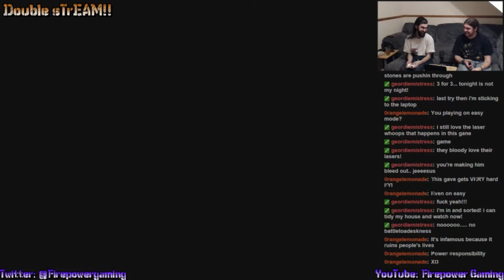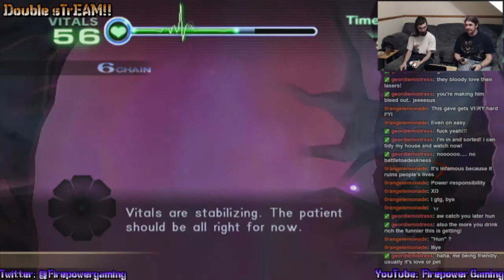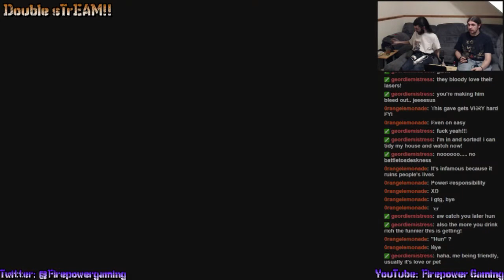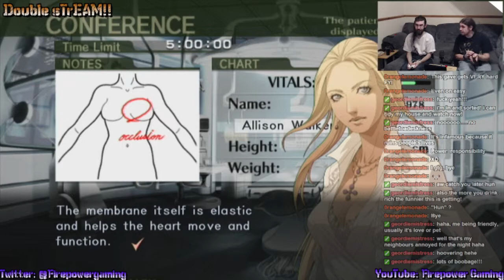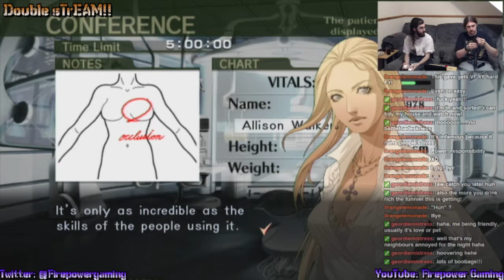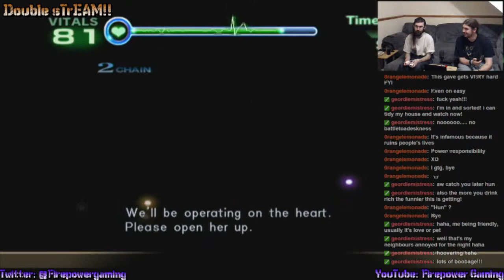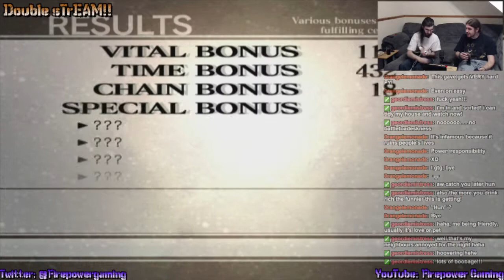Double sTrEAM!: Trauma Center - New Blood #2-5 "Boss Doctor!"